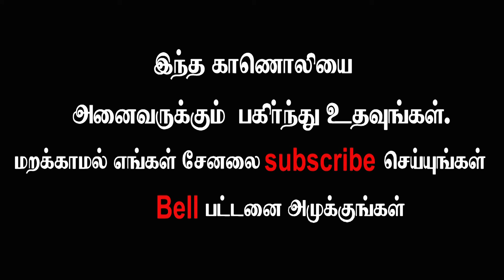இளம் வயதிலேயே Back Pain வரக்காரணம் என்ன...? What is the cause of back pain at a young age ...?